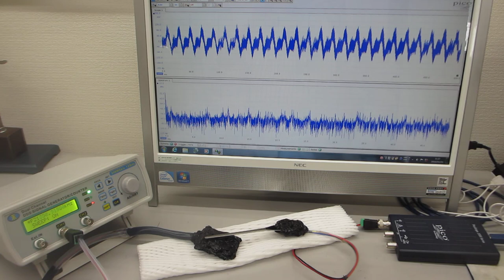超音波の非線形現象をコントロールする技術ーー超音波プローブのスイープ発振制御技術ーー（超音波システム研究所）